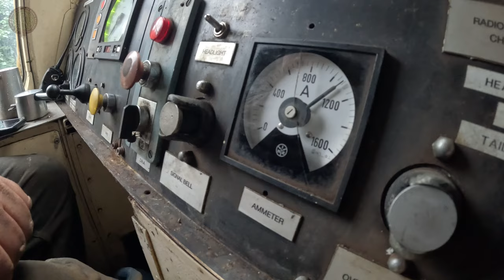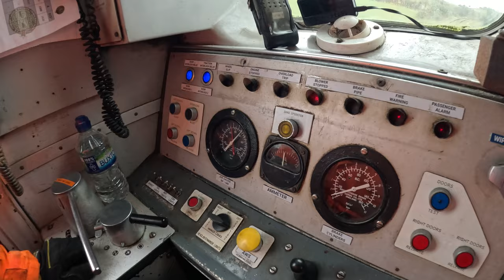80 class power car test runs - March 2024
Following months of work to repair flood damage to the traction motors, batteries and other electrical aspects of 90, and brief tests in previous weeks to make sure that all important systems on the power car worked correctly, it was time to embark on a day of test runs to start heating up the traction motors to drive out any remaining moisture, and put the railcar through its paces.

To do this, we coupled 90 and driving trailer 749 to our 3-car 450 class set, 458. This provided a heavy load for the 80 class to haul, and the electrical pixies tell us that low speeds plus high load equals lots of amps. This will be repeated over a number of weeks and possibly months, with resistance readings and other checks being carried out to measure any improvements to the traction motors and electrics. Every time the train got to Inch Abbey, 458 hauled the return run – doing the same heating to its own traction motors along the way.

If it all sounds a bit Heath Robinson – it is! This is a recommended way to deal with the flood damage in the absence of major funding and major engineering facilities that are simply beyond us.

Before anyone says anything, 90 did get attacked by vandals in Belfast long before it arrived in Downpatrick. No work on the body has been carried out yet as were too busy with 69+749, and now the flood recovery has taken priority over all of that.

We still haven’t received any external funding, and are still working through a very complex insurance claim that even if it pays out in full won’t cover anywhere near all our costs. Our appeal is still open, we are desperate for cash to get us up and running properly again, so please continue to give whatever you can

Our thanks must to all donors, no matter how large or small the amount. Your generosity has been incredible in the past five months.